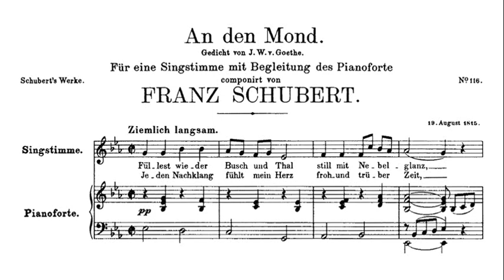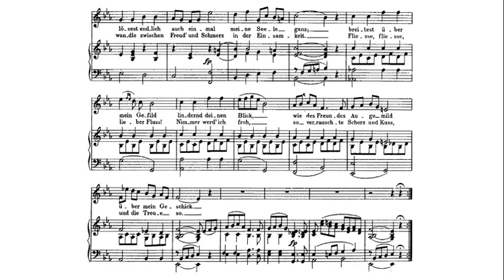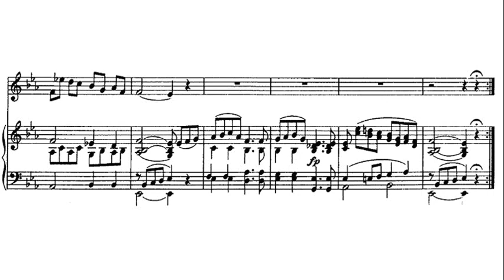Schubert: An den Mond, D.259 - Hermann Prey, 1969 - Philips 6573 010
Hermann Prey (Berlin, 11 July 1929 – Krailling, 23 July 1998) was a German lyric baritone, who was equally at home in the Lied, operatic and concert repertoires. His American debut was in November 1952, with the Philadelphia Orchestra and Eugene Ormandy, and his American recital debut took place in 1956, at New York's Carnegie Hall. As a Lieder singer, he was a gifted interpreter of Schubert, including his song-cycles Die schöne Müllerin and Die Winterreise and the collection of songs Schwanengesang, as well as of Robert Schumann, Richard Strauss and Gustav Mahler. He also appeared frequently as a soloist in Bach's Passions and Brahms' A German Requiem.

Füllest wieder Busch und Tal
Still mit Nebelglanz,
Lösest endlich auch einmal
Meine Seele ganz.

Breitest über mein Gefild
Lindernd deinen Blick,
Wie des Freundes Auge mild
Über mein Geschick.

Jeden Nachklang fühlt mein Herz
Froh und trüber Zeit,
Wandle zwischen Freud und Schmerz
In der Einsamkeit.

Fließe, fließe, lieber Fluß!
Nimmer werd ich froh;
So verrauschte Scherz und Kuß,
Und die Treue so.

Ich besaß es doch einmal,
Was so köstlich ist!
Daß man doch zu seiner Qual
Nimmer es vergißt.

Selig, wer sich vor der Welt
Ohne Haß verschließt,
Einen Freund am Busen hält
Und mit dem genießt,

Was, von Menschen nicht gewußt
Oder nicht bedacht,
Durch das Labyrinth der Brust
Wandelt in der Nacht.